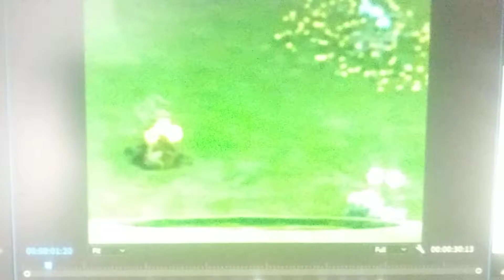I wouldn't touch you with a 10' Dipsy